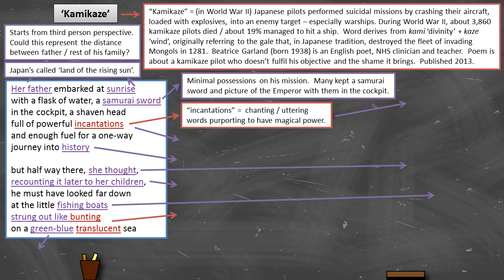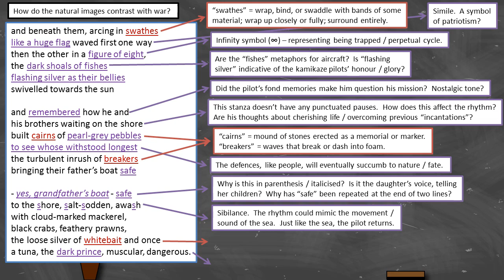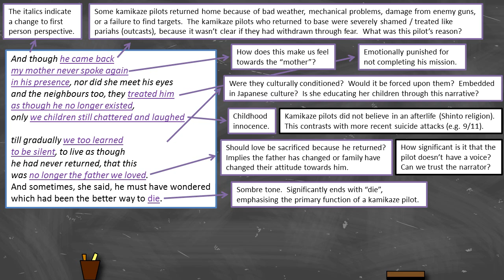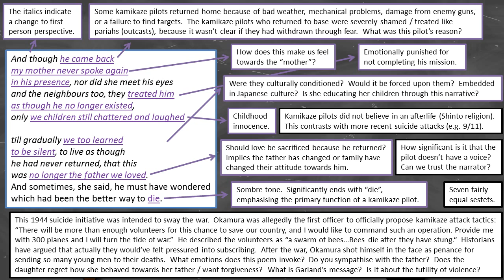Beatrice Garland - 'Kamikaze' - Annotation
Annotation prompts for Beatrice Garland’s ‘Kamikaze’.

‘Kamikaze’ is about a kamikaze pilot who doesn’t fulfil his objective and the shame it brings.  Poem was published 2013.  “Kamikaze” refers to (in World War II) Japanese pilots who performed missions by crashing their aircraft, loaded with explosives, into an enemy target – especially warships.  Word derives from kami ‘divinity’ + kaze ‘wind’.  Beatrice Garland (born 1938) is an English poet, NHS clinician and teacher.

Kamikaze pilots were to be part of a “special attack force”, according to Motoharu Okamura (Japanese naval aviator).  This 1944 initiative was intended to sway the war.  Okamura was allegedly the first officer to officially propose kamikaze attack tactics: “There will be more than enough volunteers for this chance to save our country, and I would like to command such an operation. Provide me with 300 planes and I will turn the tide of war.”  After the war, Okamura shot himself in the face as penance for sending so many young men to their deaths.

Some kamikaze pilots returned home because of bad weather, mechanical problems, damage from enemy guns, or a failure to find targets.  The kamikaze pilots who returned to base were severely shamed / treated like pariahs (outcasts), because it wasn’t clear if they had withdrawn through fear.  What was this pilot’s reason?

What emotions does this poem invoke?  Do you sympathise with the father?  Does the daughter regret how she behaved towards her father / want forgiveness?  What is Garland’s message?  Is it about the futility of violence?

The annotation prompts are a supportive tool, intended to encourage further analysis and interpretation.